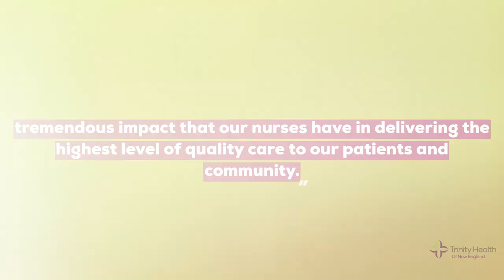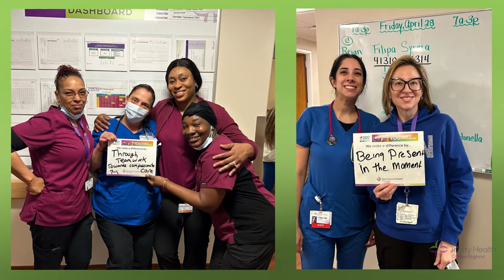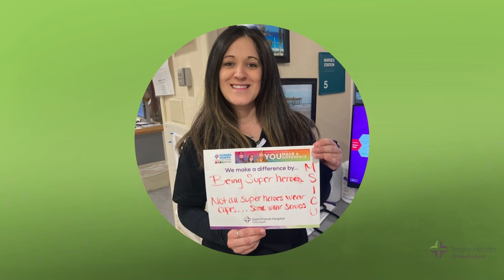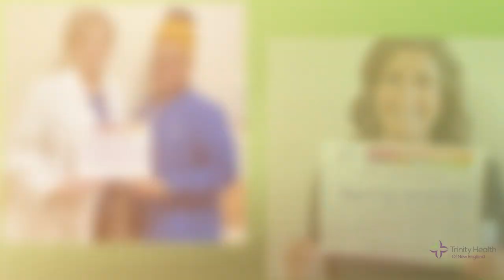Nurses Week 2023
Celebrating Nurses Week!